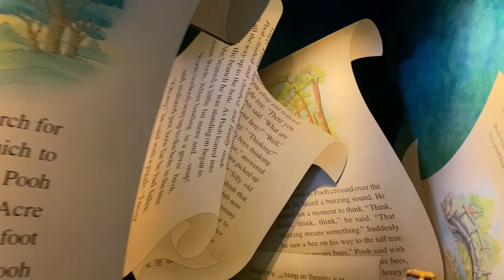A Day in Walt Disney World Magic Kingdom🏰 with a toddler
Rides we did:
It's a small world🪆
Under the sea journey of the little mermaid🧜🏻‍♀️
Many adventures of Winnie the Pooh🍯
Liberty Square Riverboat🚢
Jungle Cruise🚣🏼‍♀️
The Magic Carpets of Aladdin🐪
Tomorrowland Transit Authority People Mover
Dumbo The Flying Elephant🐘
Tomorrowland Speedway🏎️